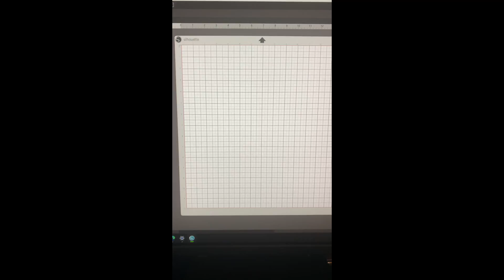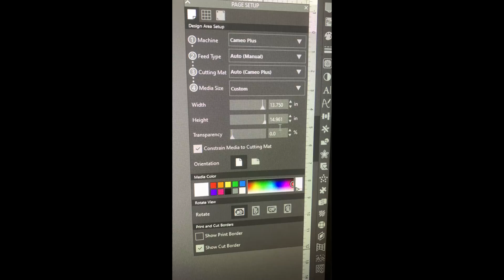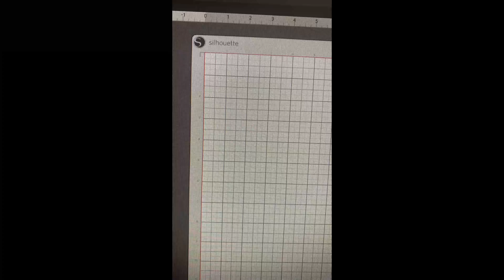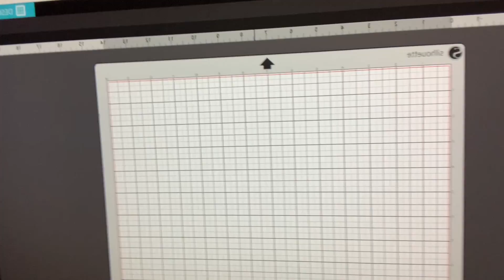Silhouette studio software update 4.5.152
In this video I talk about issues I have with silhouette studio update 4.5.152 and how I lost a whole day's work!

I would like to thank everyone for viewing our videos and lives on our channel.

“Keep our channel growing”

In this channel I talk about the custom apparel pressing and reviewing Equipment & Products I use or have used in my day-to-day shop.

      We value the trust we have from viewers & customers. We uphold that trust by ensuring that every recommendation is well thought out and worthy of recommendation.

     16X20:
 VEVOR Hat press

     Siser:
     B-Flex:
     ThermoFlex:

Decal Vinyl
     Oracal 651:

Vinyl Cutters
     Cameo 4 Plus:
     US Cutter 34" SC2:

Sublimation
     Epson ET-2800

Accessories For T-shirt Makers
     Tee Square It / Logo It Set:
     Heat Press Pillow Bundle:
     AlbaChem HTV Remover:
     Temp Gun:

Shipping Supplies
     Boxes:
     12x15.5 black Poly Mailers:
     ROLLO Label Printer:
     Postal Scale: